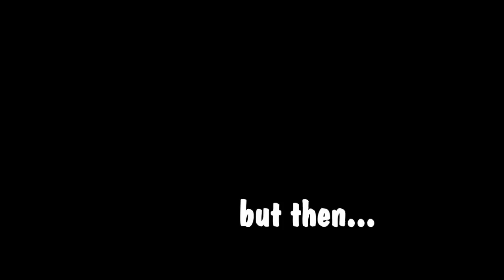Target practise with a gopro. It took an arrow to the LCD!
Target practise with the gopro at the centre of the bullseye. Who knew this would end badly ?! Robin Hood I ain't but clearly I underestimated my abilities and/or chance probability!
Gopro vs Arrow. Arrow wins! The LCD is cracked/smashed and inoperable but the camera still turns on so I may be able to salvage it if I can get a replacement screen...
The case has a deep indent where the metal arrow tip hit but it didn't actually punch through or crack and the case is still water tight.